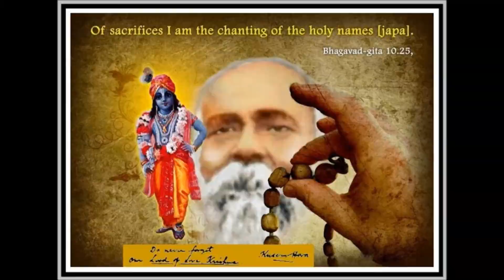Pagal Haranath Letters Part 1- 6th Letter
పాగల్ హరనాథ్ లేఖావళి మొదటి భాగం- 6వ లేఖ 🌷